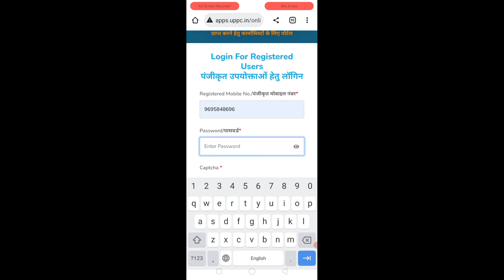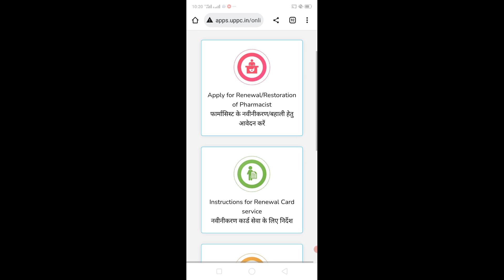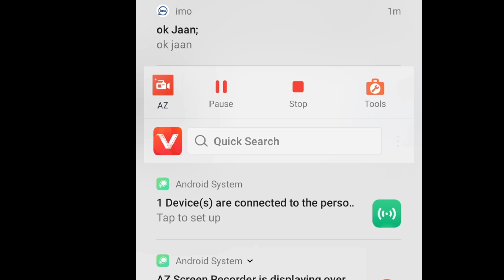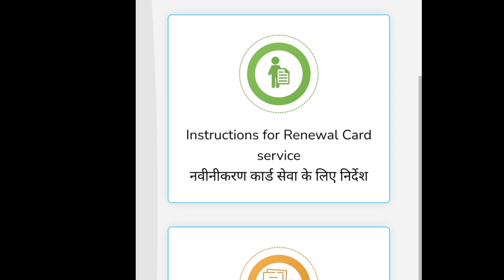Pharmacists New Renewal Green card kaise Check kare 2023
I live in Gorakhpur Uttar Pradesh and love  making video , interview etc.i also love medicine and health review .
i Graduated from Abdul Kalam Technical University Lucknow, current work as Pharmacist .
Pursuing Masters from Uttrakhand University .
GPAT Qualified.

pharmacist vacancy bihar
pharmacist vacancy in bihar 2022
pharmacist vacancy 2021 in bihar
bhu pharmacist vacancy
pharmacist vacancy chhattisgarh
pharmacist vacancy 2022 cg
pharmacist vacancy in canada
cg pharmacist vacancy 2021
ssc pharmacist vacancy 2021 exam date
vacancy for pharmacist
pharmacist vacancy in kerala
pharmacist vacancy in dubai
pharmacist vacancy in jharkhand